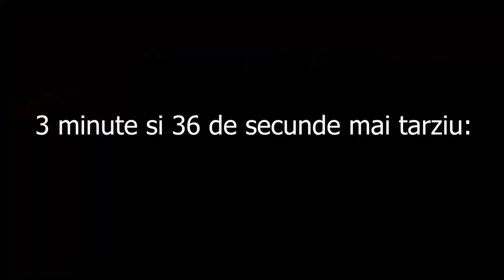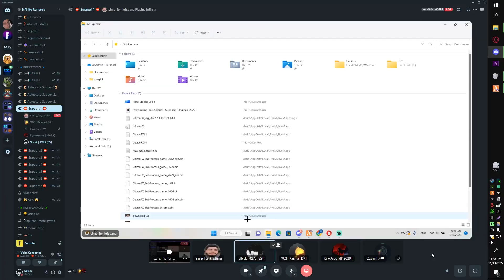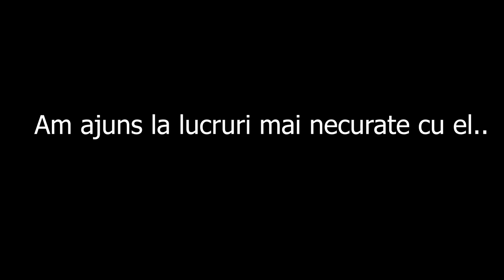Fivem Funny Moments 10